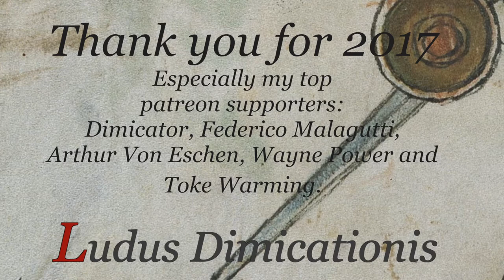Uncut sparring jan2018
This is an uncut sparring video of Daniel Per and Mikkel of Ludus Dimicationis sparring without masks after training in the Ask Cave at Godsbanen Aarhus, Institut for X. It is also a big thank you for your support in 2017, especially my patrean supporters, Dimicator, Arthur Von Eschen, Federico Malagutti, Wayne Power and Toke Warming.